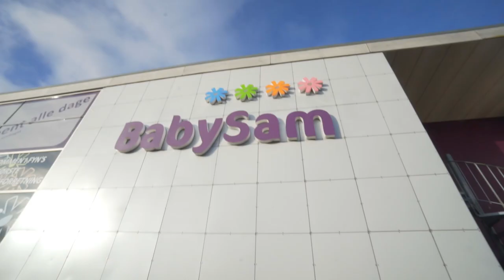EN FUTTE PIND